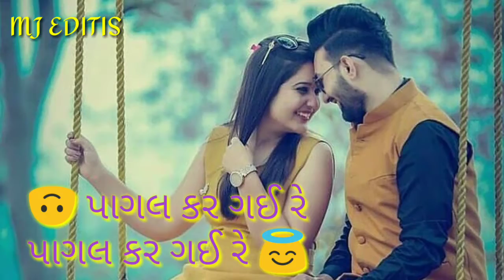Aakh se aasu....whatsapp new status 2018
For more amazing and coolest whatsapp status